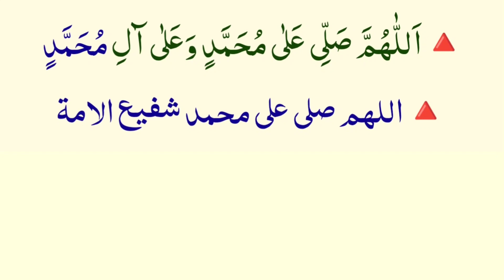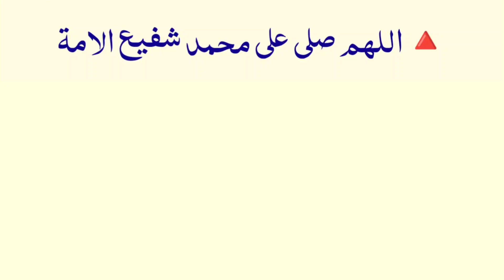6 Drood Sharif Jumma K Din Thanks To My Allah Astighfar Drood Namaz K wqat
6 Drood Sharif Jumma K Din Thanks To My Allah Astighfar Drood Namaz K wqat